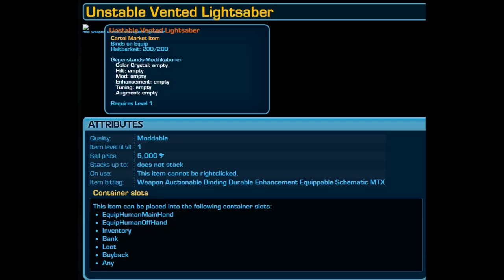SWTOR: New Hoth Stronghold/Unstable Vented Saber/Praetorian Guard Weapons (TLJ Spoilers)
I play on the Satele Shan Server.